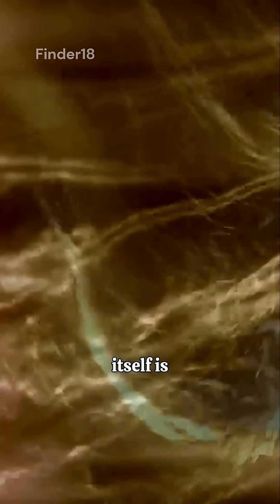The Great Red Spot of Jupiter: A Storm Bigger Than Earth 🌌🌪️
Jupiter’s Great Red Spot isn’t just any storm—it’s a raging mega-cyclone larger than Earth itself! For at least 300 years, winds have been tearing through at speeds of over 400 km/h, reaching 500 km deep into Jupiter’s atmosphere. NASA’s Juno spacecraft has revealed shocking secrets about this mysterious storm: why it’s so deep, why it’s so hot above, and why it’s shrinking. Could this iconic storm disappear one day? Watch to discover one of the greatest mysteries of our solar system.